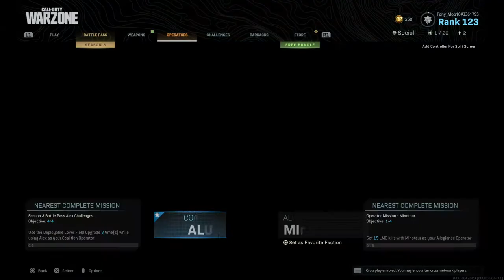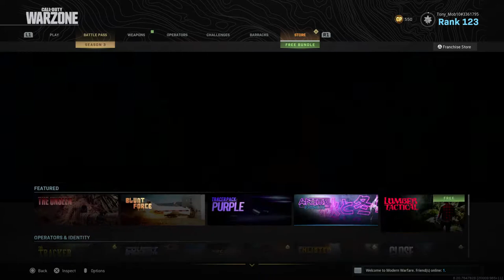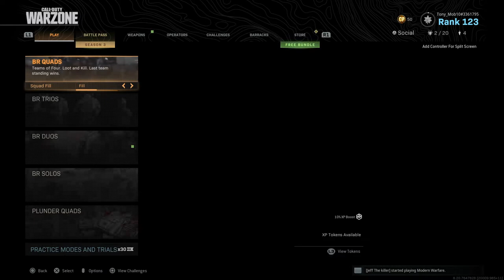Call of Duty®: Modern Warfare® WARZONE win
Big win WARZONE PS4